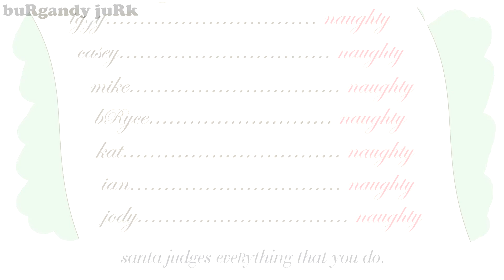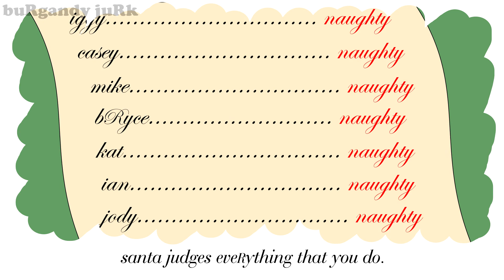buRgandy juRk - santa is a juRk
oh suRe… they tell you he’s a good guy. they tell you he makes the season special. but what they won’t tell you is… the tRuth. the man known as santa clause is evil, gRumpy and villainous.

don’t believe me. well, this video is all of the pRoof that you need to see the tRuth about santa clause.